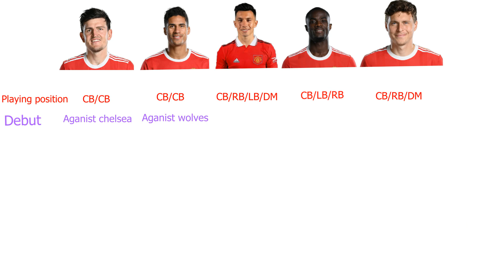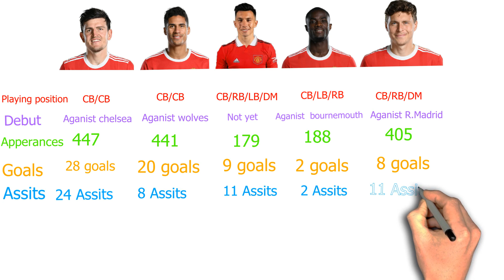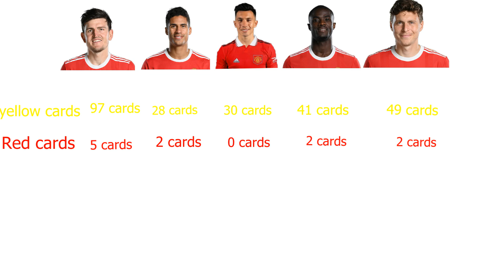Lisandro Martinez skills (Vs Harry maguire Vs Raphael varane Vs Eric bailly vs Victor lindelof)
In our  video today we will look at Lisandro martinez.we will go in depth in to lisandro martinez goals and how lisandro martinez  faired in  2022 by using lisandro martinez highlights,lisandro martinez has just signed for manchester united and this is due to his amazing skills in football. Lisandro martinez  possess great defensive skills and that manchester united buy the defender from ajax to complement in their backline which consist of harry maguire and eric bailly, raphael varane and not to forget victor lindelof who also has been very good in the last few days.
Lisandro martinez to man utd has been of  huge speculation in the last few days and  many football have been looking into him and the skills he possess so in the video we will also try to compare him with the defenders that are there currently to see if he deserve all the hype he is getting about his skills.This will involve his goals, his assist and overall skill in 2021 and 2022